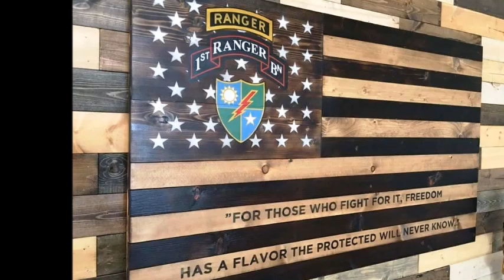Martin Vasquez - Celebration of Life